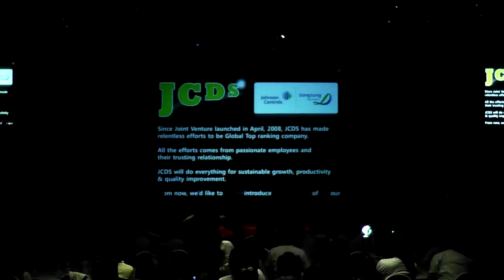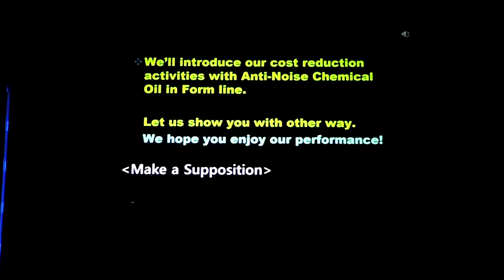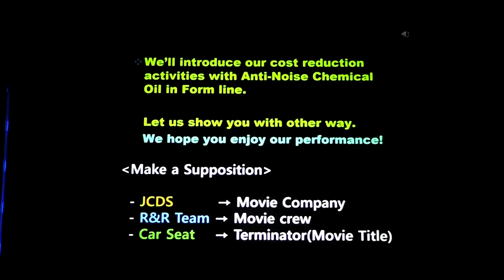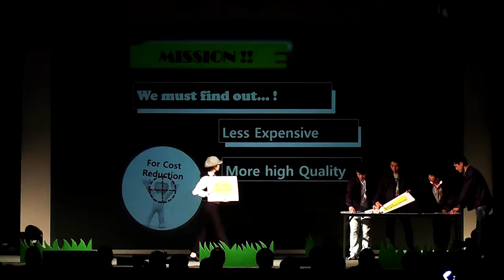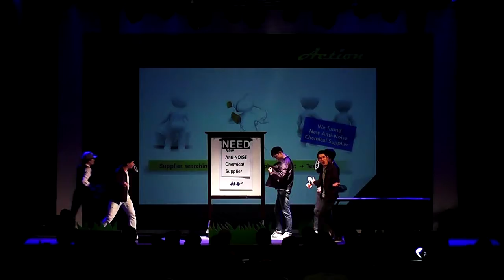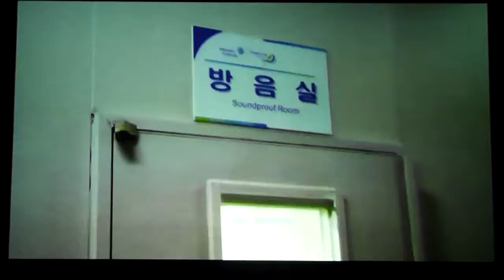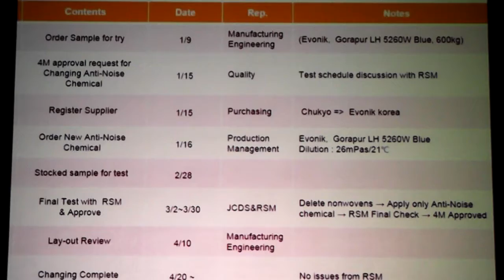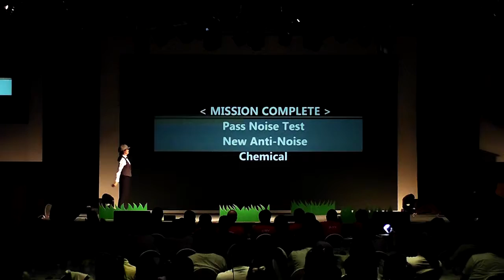09 Korea Busan